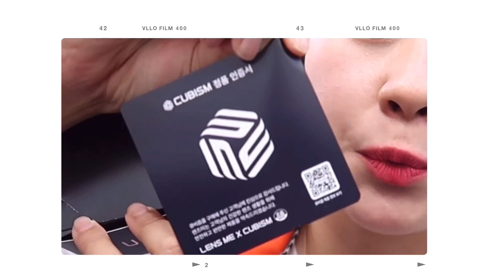[LENSME] 내눈안에..노을있다...👁🌆선셋렌즈"QLORING클로링" 리뷰합니다 !!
안녕하세요 박밍지입니다 ^^
너무이쁜 렌즈가 새로나왓어요 !!
클로링🌆 =우주렌즈 클로 그래픽(은은한버전)+홀로리스 써클링
*클로링렌즈는 무도수먼저 출시되고 , 7월중순 도수렌즈가 출시예정입니다 *
여러분 징짜 진지하게 렌즈 너무 이뿨여 .